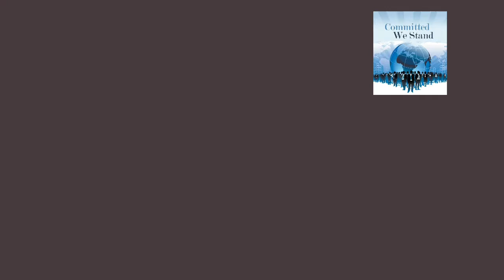"There is no problem in the world if you can create yourself properly."